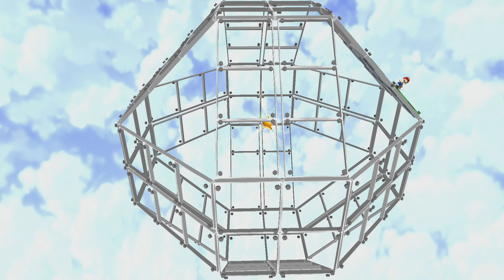Super Mario 3D All-Stars - Super Mario Galaxy Playthrough Part 8 - Nintendo Switch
Super Mario 3D All-Stars - Super Mario Galaxy Playthrough Part 8 - Nintendo Switch. Here is part 8 of my playthrough for Super Mario 3D All-Stars: Super Mario Galaxy for the Nintendo Switch where we go through some levels in Sea Slide Galaxy, Toy Time Galaxy, and Bowser Jr.'s Lava Reactor, where we take on King Kaliente in a boss fight.

*TIMESTAMPS*
00:00 - Intro
01:15 - Sea Slide Galaxy: The Silver Stars of Sea Slide
13:06 - Sea Slide Galaxy: Underwater Cosmic Mario Race
15:00 - Sea Slide Galaxy: Hurry, He's Hungry
18:53 - Sea Slide Galaxy: Purple Coins by the Seaside
39:46 - Toy Time Galaxy: Heavy Metal Mecha-Bowser
50:26 - Toy Time Galaxy: The Flipswitch Chain
57:50 - Toy Time Galaxy: Mario Meets Mario
01:01:40 - Toy Time Galaxy: Fast Foes of Toy Time
01:05:49 - Toy Time Galaxy: Bouncing Down Cake Lane
01:17:36 - Toy Time Galaxy: Luigi's Purple Coins
01:27:01 - Bowser Jr.'s Lava Reactor: King Kaliente's Spicy Return
01:29:04 - King Kaliente Boss Fight